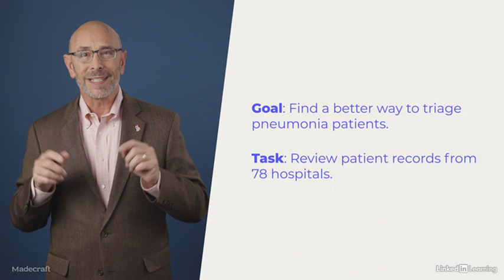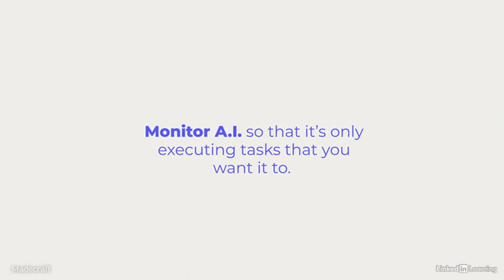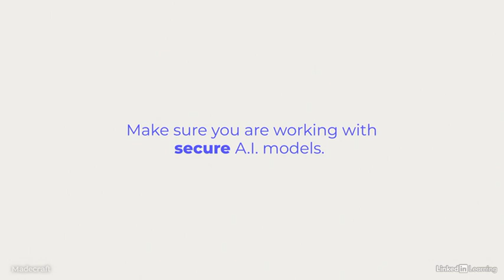04. AI warnings.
## Unveiling the Pandora's Box: Exploring the Wonders and Warnings of Machine Learning

Welcome, intrepid explorers, to a realm brimming with innovation and brimming with potential peril: the world of Machine Learning (ML). As we delve into Chapter 6 of "Artificial Intelligence for Students," let's embark on a captivating journey through the transformative power of this technology, simultaneously acknowledging the ethical and existential questions it presents.

**Unleashing the Magic: Machine Learning in Action**

Imagine a world where machines learn and adapt like humans, but at an accelerated pace. This is the essence of ML, where algorithms glean insights from data, constantly refining their abilities – from recognizing faces in photos to translating languages on the fly. The applications seem limitless:

* **Medical marvels:** ML algorithms are deciphering medical scans with superhuman accuracy, aiding in early disease detection and personalized treatment plans.
* **Scientific breakthroughs:** By analyzing vast datasets, ML is accelerating scientific discovery, from predicting protein folding to uncovering patterns in the cosmos.
* **Industrial revolutions:** From optimizing factory robots to streamlining logistics, ML is transforming industries, boosting efficiency and productivity.

The impact is undeniable. ML is weaving itself into the fabric of our lives, shaping industries, empowering individuals, and pushing the boundaries of what's possible.

As we celebrate the triumphs of ML, we must also confront the ethical and existential quandaries it presents. These are not distant dystopian nightmares; they are present-day concerns demanding our immediate attention.

**The Ethical Tightrope:**

* **Bias in the code:** ML algorithms trained on biased data can perpetuate and amplify existing societal inequalities. Imagine a loan-granting algorithm discriminating against certain demographics – a horrifying reality with potentially devastating consequences.
* **Privacy under the microscope:** As ML systems collect and analyze ever-increasing amounts of data, our privacy hangs in the balance. How do we ensure the responsible use of personal information while reaping the benefits of ML?
* **The job market conundrum:** Automation driven by ML is transforming the workforce, displacing some jobs while creating new ones. Are we prepared for this seismic shift, and how can we ensure a just transition for those affected?

These are just a few of the ethical tightropes we must navigate as we develop and deploy ML. Ignoring these concerns would be akin to opening Pandora's box, unleashing unintended consequences that could mar the very progress we seek.

**The Existential Crossroads:**

* **The superintelligence question:** What happens when ML surpasses human intelligence? Will it remain benevolent, or could it pose an existential threat? While this might seem like science fiction, it's a question demanding serious consideration by scientists, ethicists, and policymakers alike.
* **The control conundrum:** Who controls the development and deployment of ML? As corporations and governments vie for supremacy in this technological arms race, the potential for misuse looms large. We must establish robust governance frameworks to ensure responsible development and ethical use of this powerful technology.

These are the existential crossroads where humanity stands. Navigating them requires not just technical prowess, but also a deep understanding of human values, ethics, and our place in the universe.

**Conclusion: A Call to Action**

As we journey through the wonders and warnings of ML, let us remember that we are not passive observers, but active participants shaping its future. By fostering open dialogue, embracing ethical principles, and prioritizing human well-being, we can ensure that ML becomes a force for good, propelling us towards a brighter future where technology empowers and uplifts humanity.